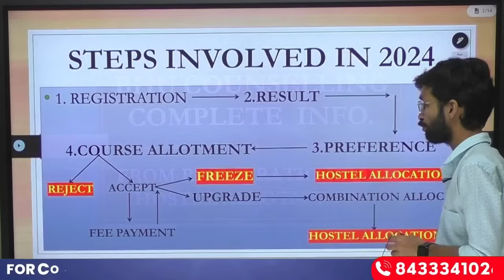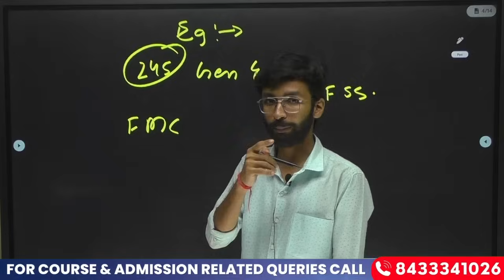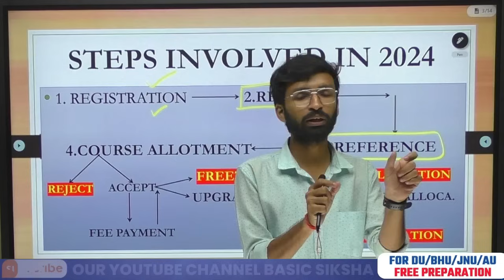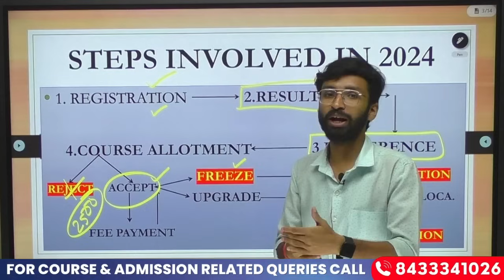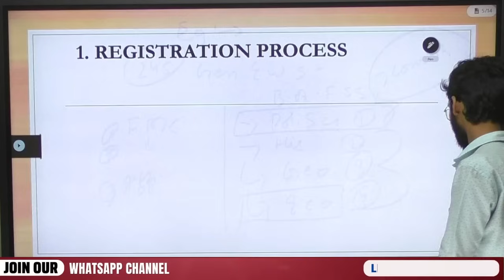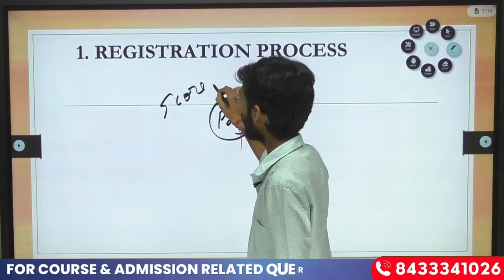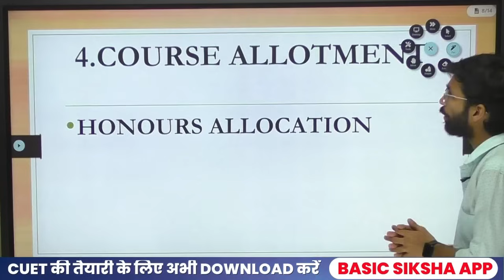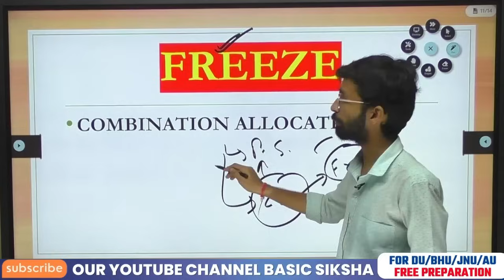BHU Counseling Process 2024 Complete Process | Step By Step | BHU Cutoff, Hostel, Hons. Preference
The video outlines the counseling process for Banaras Hindu University (BHU) admissions in 2024, highlighting steps from registration to hostel allocation. It stresses understanding college preferences, cutoff scores, and fee payment procedures to avoid errors during admission. By following these guidelines, students can effectively secure their desired courses and accommodations, ensuring a smoother transition into university life. The emphasis is on careful planning to maximize successful admissions.

👉For Admission Related Queries Call : @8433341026, @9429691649 (Working Time - Mon To Sat : 10 am to 6:00 pm)

0:00 BHU Admission Process 2024

1:07 BHU Counselling Complete Process
7:20 BHU Registration 2024
8:22 BHU Preference & Result
9:09 BHU Expected Cutoff 2024
10:47 BHU Hons. Allocation & Freeze /upgrade
11:23 BHU Hostel Allotment 2024